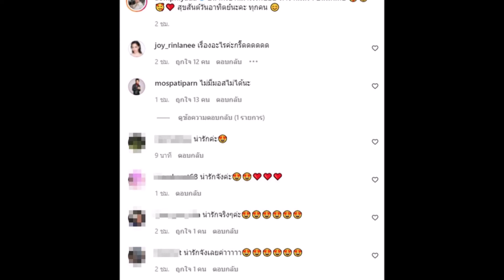สมเป็น ณเดชน์ ผู้จัดอ้อม เผยตัวตนจริงหลังเวิร์คช็อปละครเรื่องใหม่